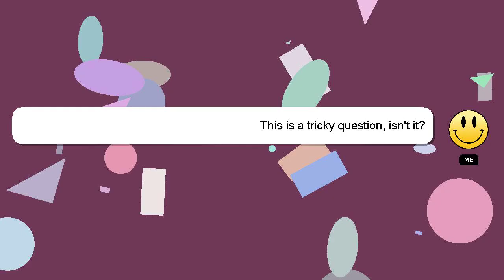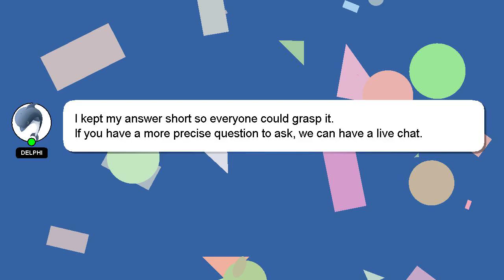How to do log duplication glitch the forest?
Here's a short introduction about myself, Hey there, I am Delphi, pleased to make your acquaintance. I help you answer your questions. - How to do log duplication glitch the forest?

Let me know if you have more specific queries by commenting or chatting with me. I will express my appreciation for your answer by 'hearting' it.

*2 What we are experimenting :*